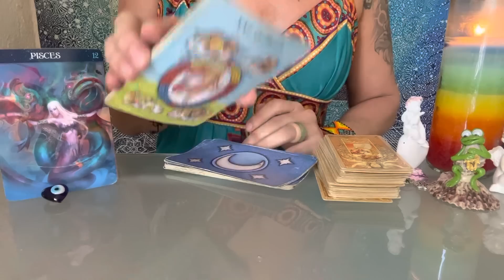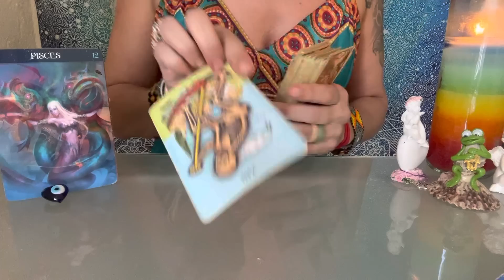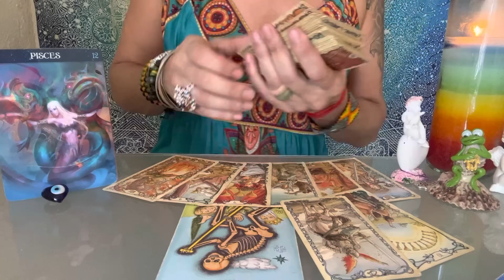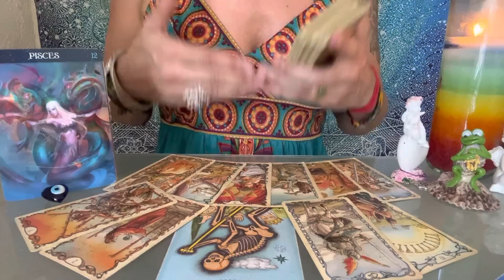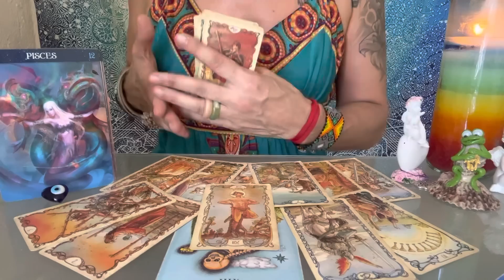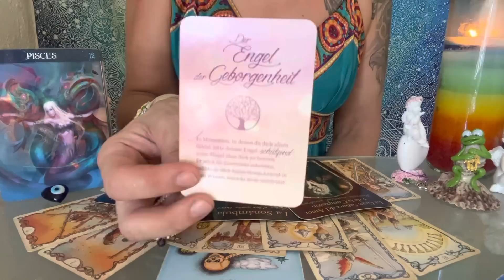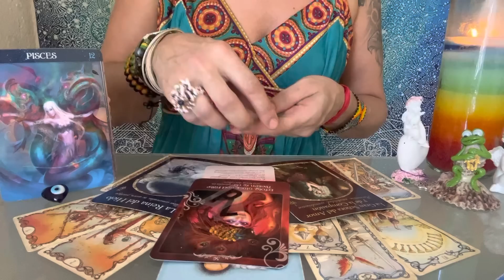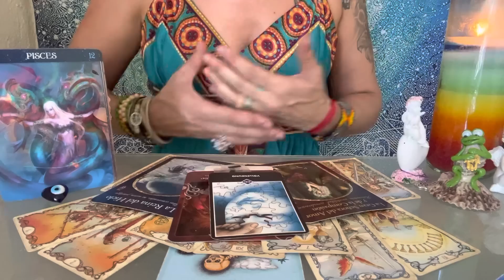🥳PISCIS OCTUBRE 2022😱IMPRESIONANTE PISCIS CELEBRA LA VIDA .TUS EXITOS Y FELICIDAD🥳Tarot Piscis🌟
Basica: 4 Preguntas+Oraculo   500 Pesos MXN
Medium: 1Hora+Preguntas   1.000 Pesos MXN
Premium: 2Horas+Preguntas  1.500 Pesos MXN
Exclusiva Terapeutica: 3 Horas 2.000 Pesos MXN

Donativos / Spenden
Aleyna